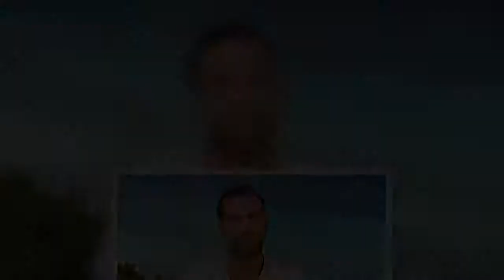Κώστας Παπαδόπουλος: «Ο Αλέξης Παππάς ήταν πρωταθλητής στο κλέψιμο»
Στην ενότητα «10 και να καίνε» της εκπομπής Love it απάντησε ο , ο οποίος χαρακτήρισε τον Αλέξη Παππά πρωταθλητή στο κλέψιμο.  «Εάν έβλεπα στο δρόμο τον Αλέξη Παππά δεν θα του μιλούσα, δεν μου είναι συμπαθής. Σε όλους τους παίκτες θα πρόσφερα γλυκό γιατί όλοι πεινάσαμε. Εάν ήμουν στη θέση του Λιβάνη, θα περίμενα τον άνθρωπό μου να έρθει και να μου εξηγηθεί. Πρωταθλητής στο κλέψιμο ήταν ο Παππάς, αλλά τον… κόντραρε συνέχεια ο Τζέιμς. Έχω κλέψει κι εγώ στο Survivor, μια μπανάνα και ζήτησα συγγνώμη», είπε αρχικά ο .   Ο  απάντησε επίσης: «Είχα ευχηθεί χρόνια πολλά στα παιδιά μου, αλλά δεν υπήρχε τηλεοπτικός χρόνος και δεν το έδειξαν. Στα κάστινγκ γνώρισα τον Κόρο, το πρώτο βράδυ κοιμήθηκα με τον Τζέιμς. Στην αρχή δεν τα πηγαίναμε καλά, αλλά στο τέλος τα βρήκαμε. Έχασα τον πεθερό μου όσο ήμουν στο παιχνίδι και η γυναίκα μου δεν μου το είπε για να μείνω».  Facebook  Twitter   ...